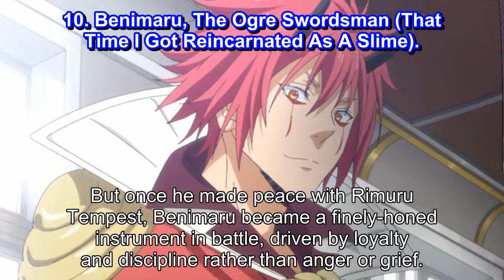10 Anime Characters Who'd Be Better Rivals For Naruto Than Sasuke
10 Anime Characters Who'd Be Better Rivals For Naruto Than Sasuke